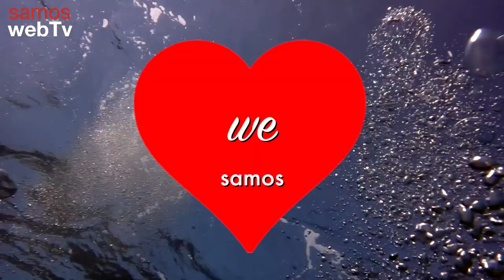we love samos under water